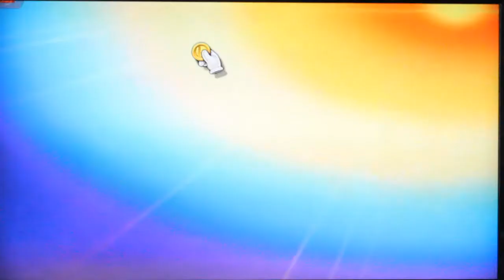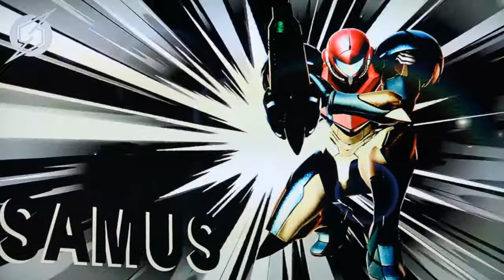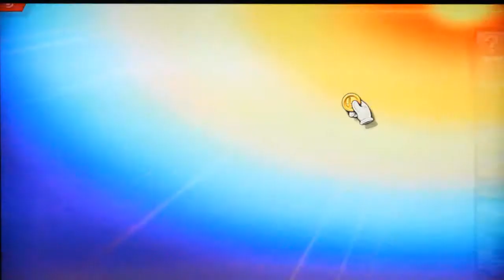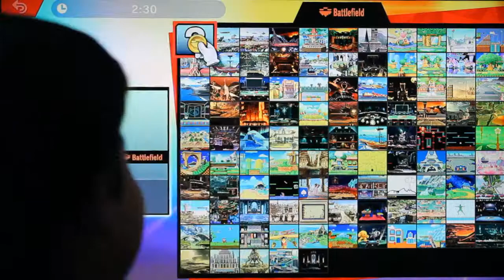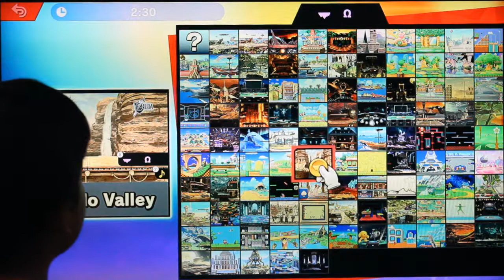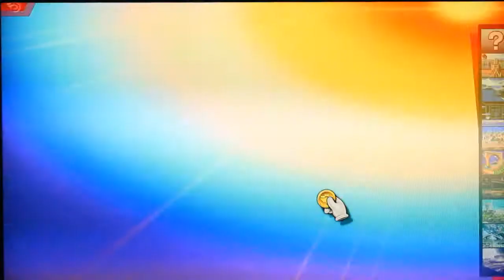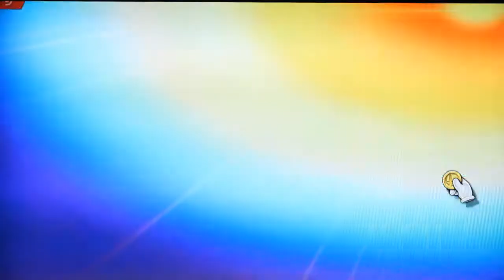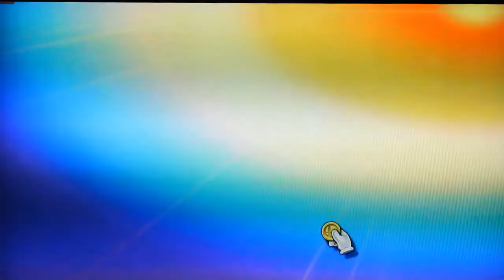Atom Plays Super Smash Bros Ultimate with Jason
Hello everyone! For this video, Jason and I are playing Super Smash Bros Ultimate. I unlock a bunch of new fighters too! Hope you have fun watching! Also, shout out to my Uncle Kevin for getting me this game for Christmas!